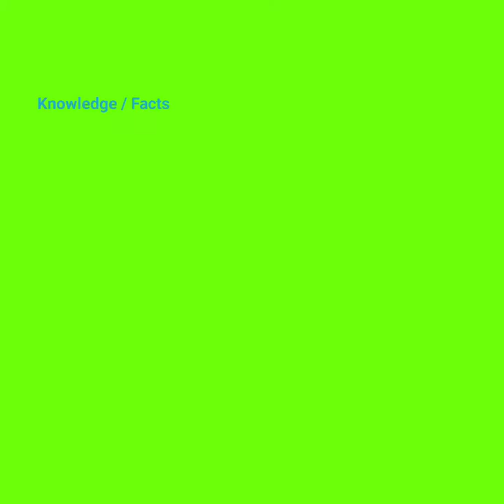जानवरों के बारे में कुछ रोचक तथ्य । Amazing facts about animals part-1. Knowledge / Facts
Facts about animals part 1
Knowledge / Facts